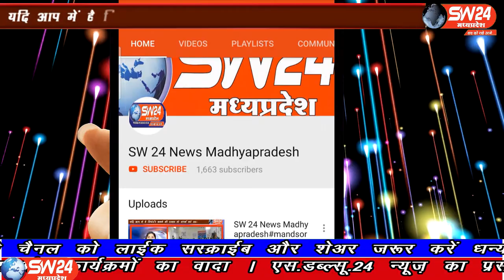SW 24 News Madhyapradesh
इंदौर जिला प्रशासन कोरोना की रोकथाम के लिये रोजाना नए प्रयोग कर रहा है। आज इंदौर में अभय प्रशाल में कलेक्टर मनीष सिंह ने डाक्टर्स और आशा कार्यकर्ताओं की बेठ्क बुलाई
इंदौर से ब्यूरो राकेश सच्चर के साथ मंथन सेन की रिपोर्ट